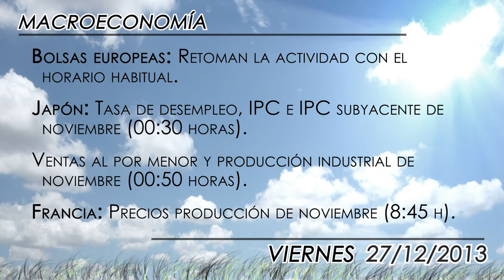Agenda económica del 27 de diciembre de 2013